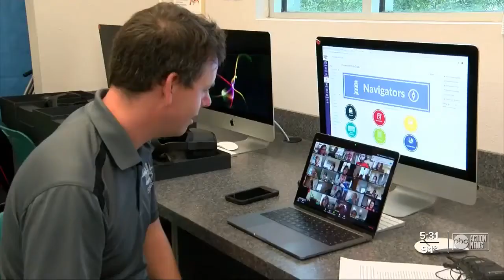USF med students head to class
First-year students with USF medical school recently arrived in class as the world eagerly awaits their help in battling the COVID-19 pandemic.